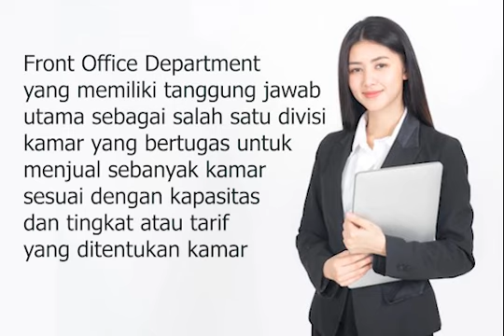Definisi Front Office